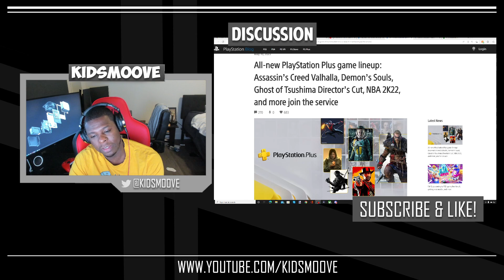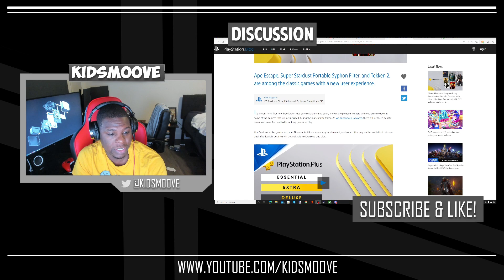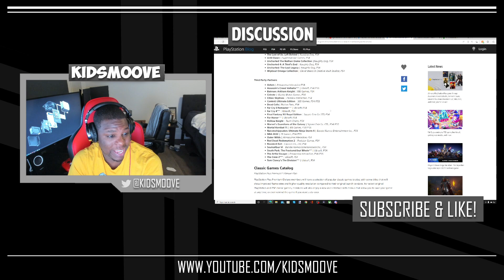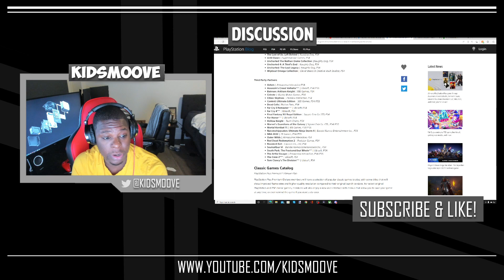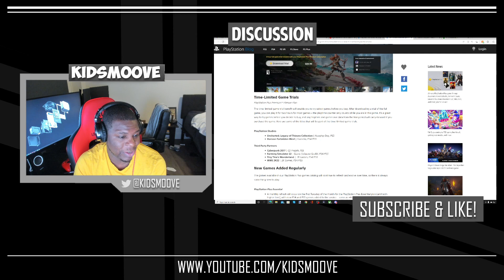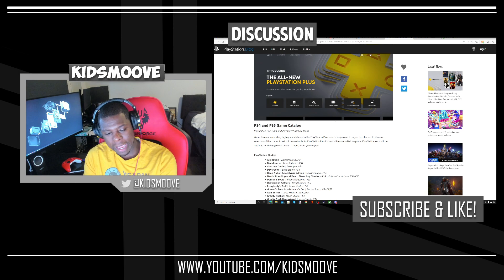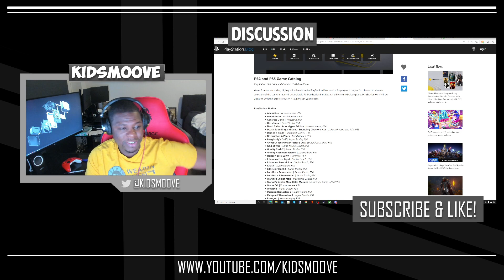Is The New PS Plus Better Than Xbox Game Pass?